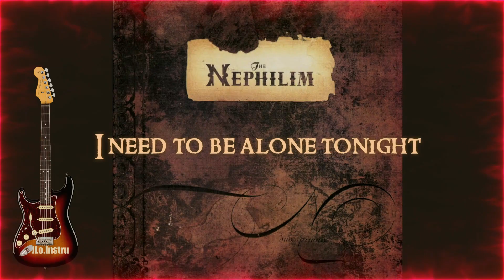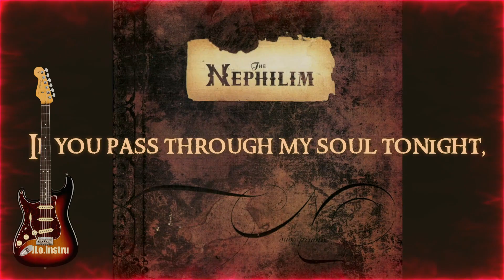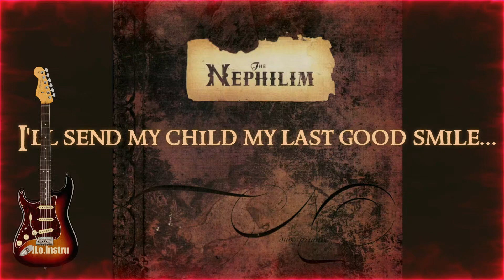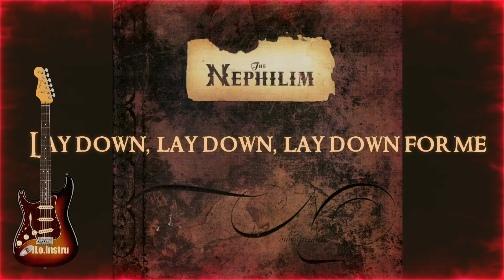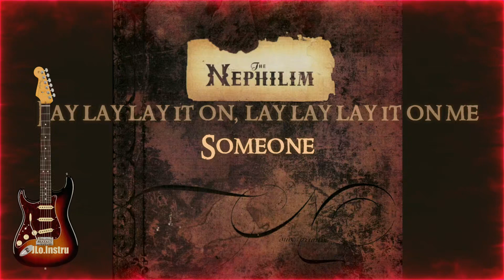Love Under Will - Fields Of The Nephilim - Karaoke - Instrumental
Fields Of The Nephilim - Love Under Will - Instrumental - Karaoke - Album: The Nephilim